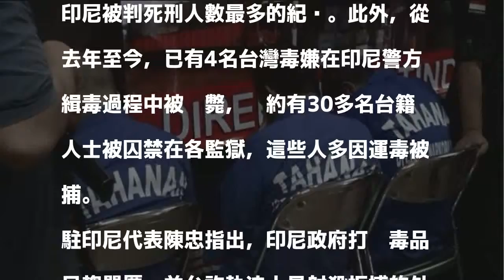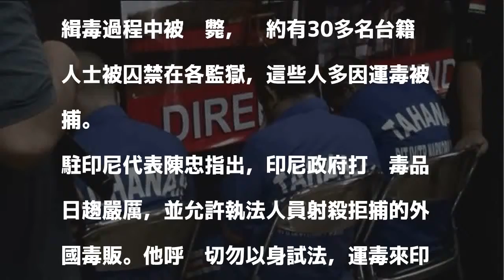印尼大掃毒 11名台灣嫌犯判死刑創新高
印尼政府大力掃蕩毒品犯罪，目前共有11名台灣毒犯在印尼被判死刑，駐印尼代表處呼籲切勿以身試法。

發表評論評論如下。